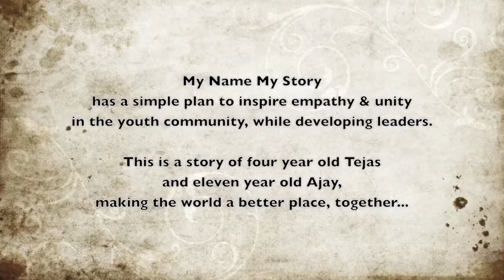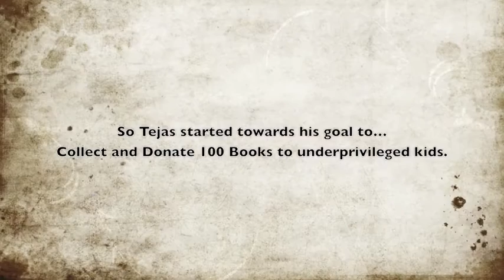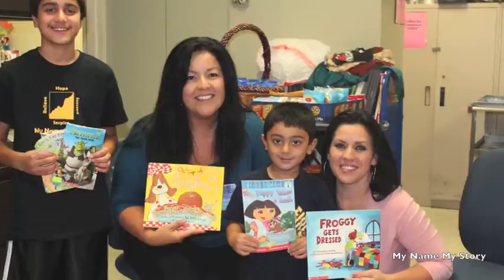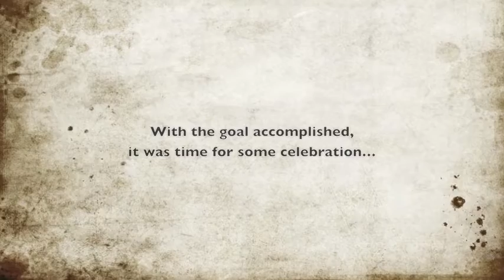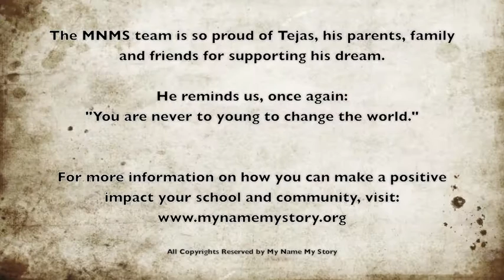A 4 year old Changemaker.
Four year old Tejas, wanted to give back to his community.  So with a little bit of help from 11 year old Ajay, from My Name My Story, he was able to just that. This is their story...